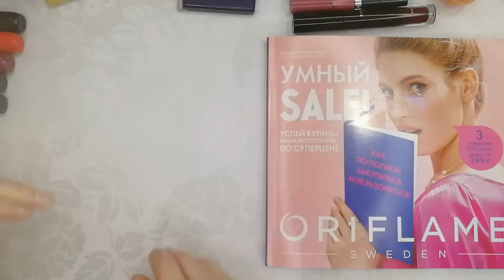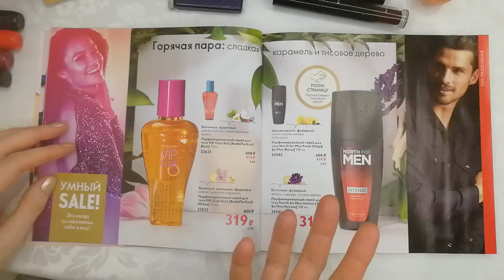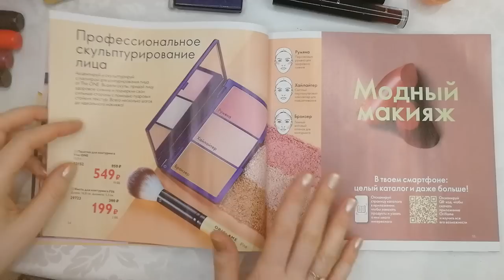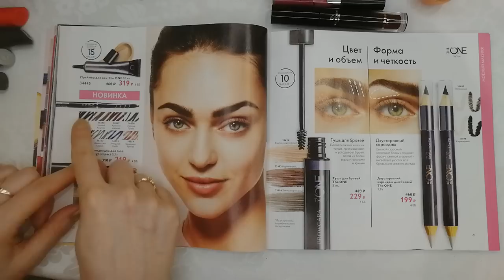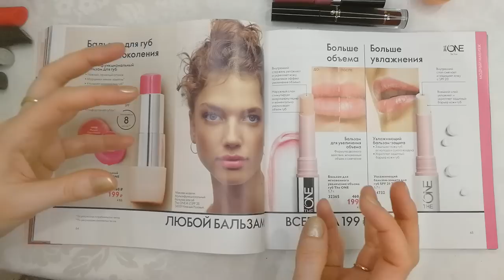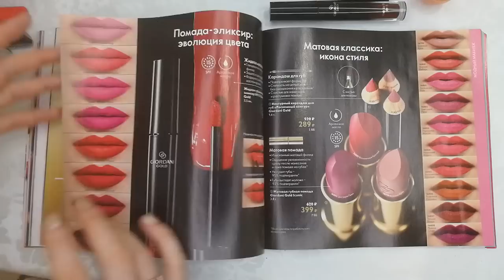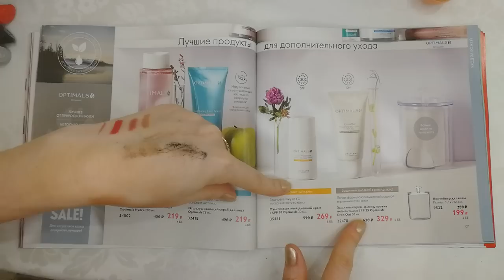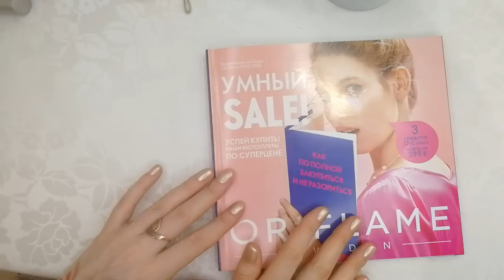БОЛЬШОЙ ОБЗОР КАТАЛОГА Oriflame №6-2020